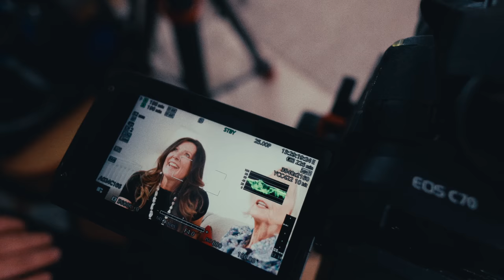I have a BIG problem...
Hey folks,

This week we take you on another failed campervan trip and I tell you what two things the brochure failed to mention about the campervan lifestyle.

We talk about a super cool solution to a very modern problem and we end the week with a little BTS of a Portrait Mode shoot with the epic Jo Good & delightful Tracey Sugg.

Huge love and thanks to the wonderful Bag & Bones for sponsoring this week's video, you can checkout all their amazing LockBoxes here:

You can also checkout the Jo Good / Tracey Sugg interview here (its filmed beautifully btw)

Stef x